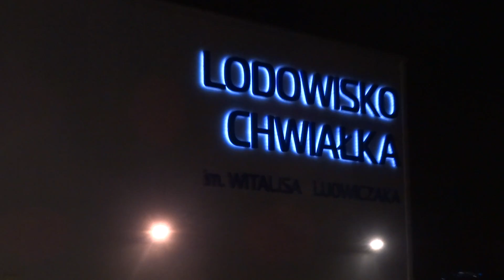Świątynia :Pth Koziołki Poznań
1 liga PTH Koziołki Poznań  4
            UKH Unia Oświęcim    5
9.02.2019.